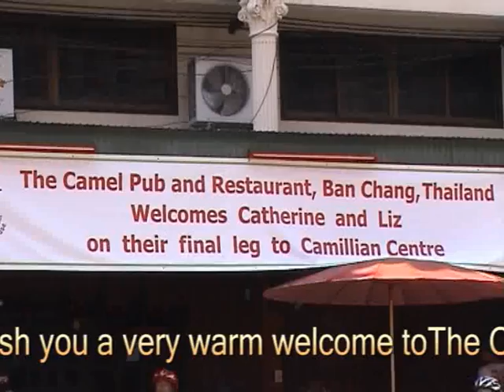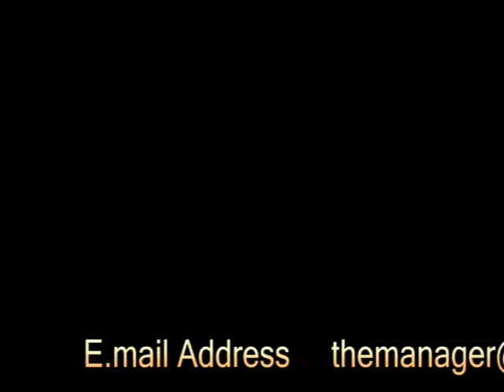The Camel Pub, Ban Chang, Thailand & The Camillian Centre's Charity Riders from London to Rayong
The Camel Pub, has a first class reputation for quality of service and of course their food is delicious.  They have a big menu to suit expats and Thais as well.  Pizzas, Fish & Chips with mushy peas, Salads, There's a huge selection to choose from.   They have three resident chefs.  The Camel is open from morning till late at night.  That means you can have a wonderful traditional breakfast or lunch,  then later have your evening meal.   They also provide food to be eaten off the premises.   So,  if you want to take something away, you can.

Oh, and now the Camel Pub has opened a new shop full over food expats love Just call in and see the great selection

The Camel has sixteen rooms available for rent at very reasonable prices.   Just phone to book your room,  or your take a way food order.

We now also do Golfing Package Tours.   There's about twenty golf courses in the vicinity